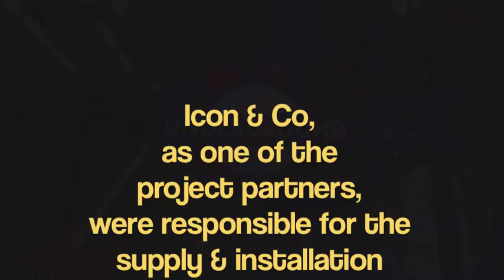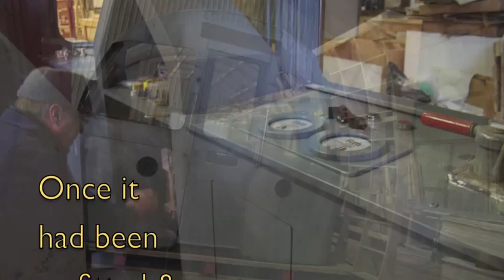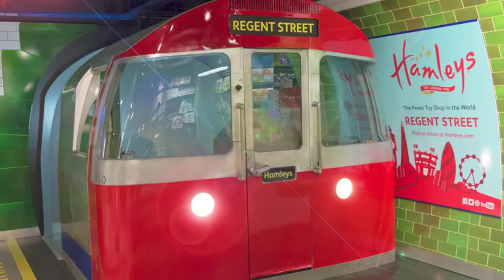Hamleys Tube Train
Here is a short, 'slide-show' story of a new attraction set into the basement floor of Hamley's toy store in London - a full-size section of a London tube train.

The train cab provides the centre-piece of a complete lower ground floor re-fit, which saw Icon & Co as one of the major contractors, & which required the South Wales-based company to supply fixtures, fittings & display props themed in a 'London Underground' style.

This included panels of 'ceramic' tiling, in the green & off-white livery of the capital's underground system, which are in fact sheets of printed MDF board.  for more photos..